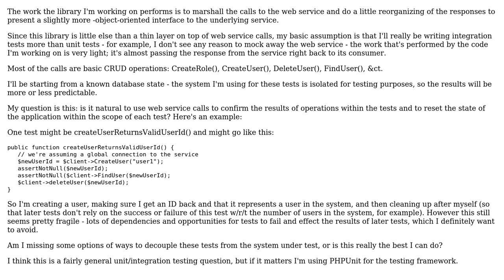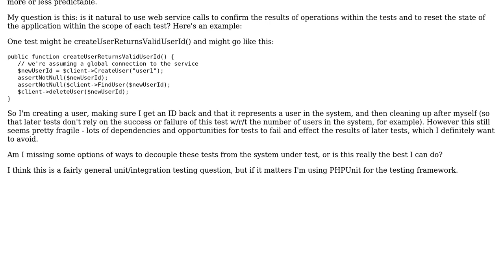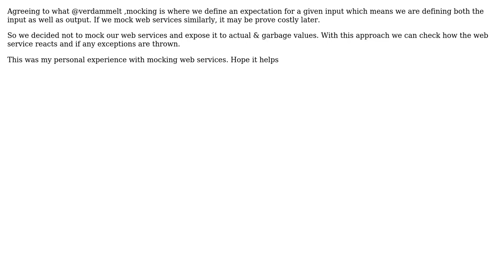Software Engineering: unit/integration testing web service proxy client (3 Solutions!!)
Software Engineering: unit/integration testing web service proxy client

With thanks & praise to God, and with thanks to the many people who have made this project possible! | Content (except music & images) licensed under CC BY-SA | Music | Images & others | With thanks to user verdammelt user Kevin user cori user Anuragh27crony and the Stack Exchange Network Trademarks are property of their respective owners. You are responsible for your own actions.